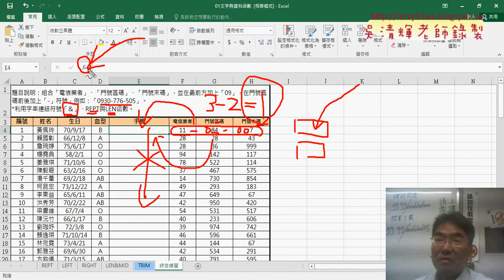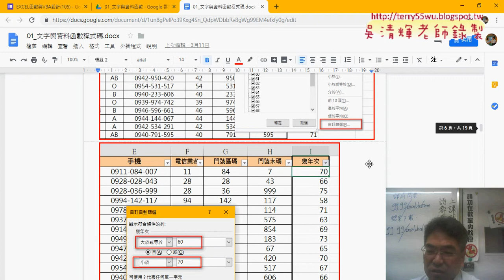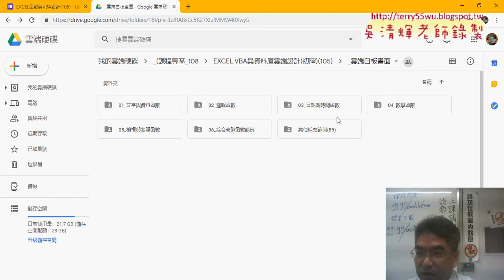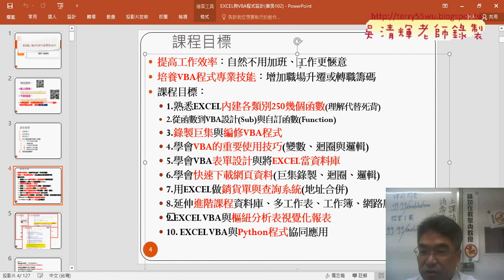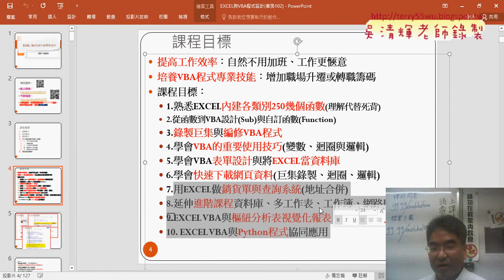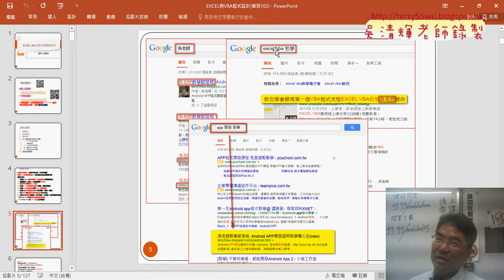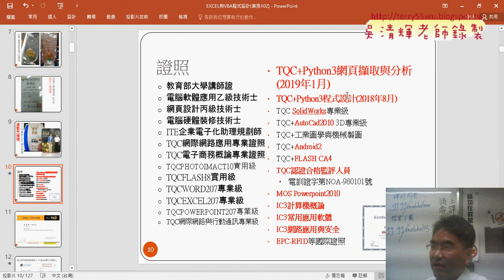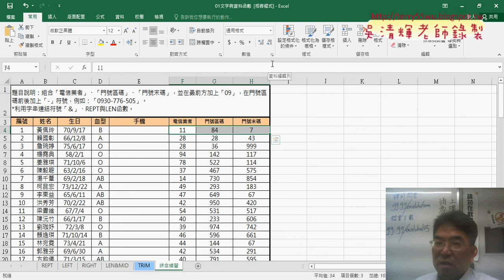01 問卷結果與課程簡介